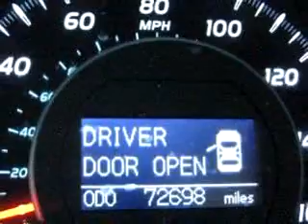SOLD - 2007 Toyota Camry XLE 08857 Dch Academy Honda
1101 Route 9

2007 Toyota Camry XLE

 72,698 Miles

VIN - 4T1BK46K57U050586

You will love this Black 2007 Toyota Camry XLE, equipped with a 6 Cyl. engine  and an automatic transmission with  72,698 miles. Enjoy an exceptional 31 miles to the gallon on this great car with features like Navigation System, Power Sunroof, Leather Upholstery, Side Air Bag System, Cruise Control, Air Conditioning, Tachometer, and much more. Enjoy the drive and have peace of mind in this 2007 Toyota Camry XLE. See us ...